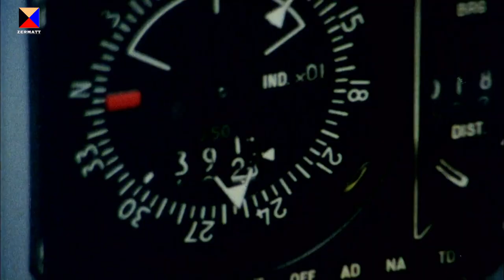SAAF Border War - Aerial Warfare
From 1966 to 1989, the SAAF was committed to the Border War, which was fought in northern South West Africa and surrounding states.

Soundtrack: Oliver - Ottomatic